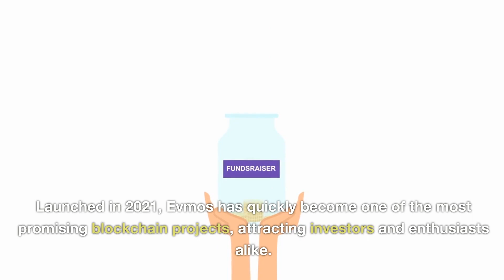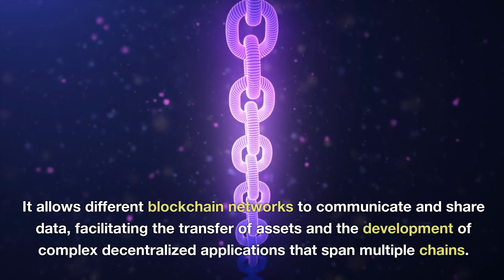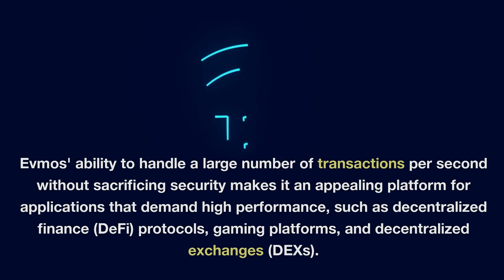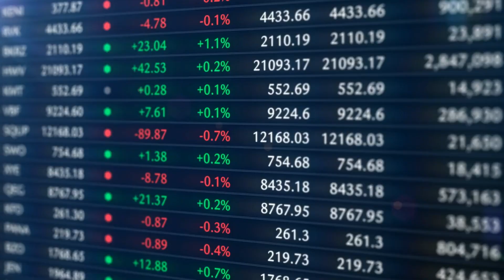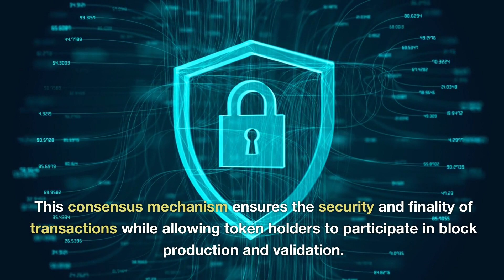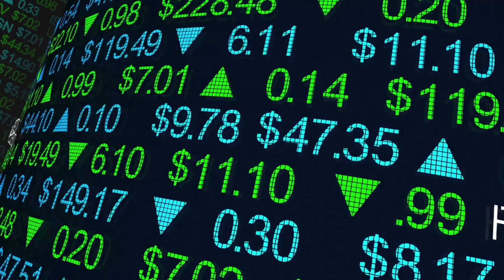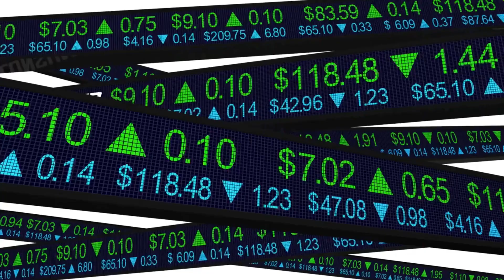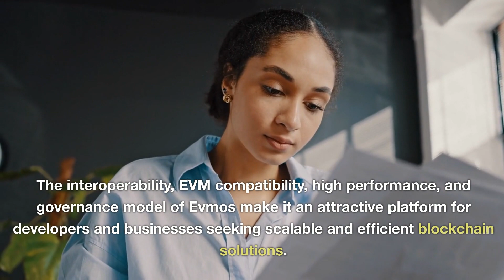The Rise of Evmos:Exploring the Unique Features, Real-World Applications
The Rise of Evmos: Exploring the Unique Features, Real-World Applications, and Market Dynamics Behind this Promising Cryptocurrency